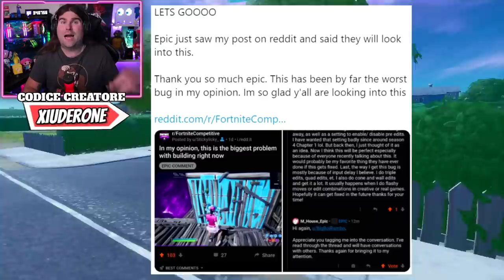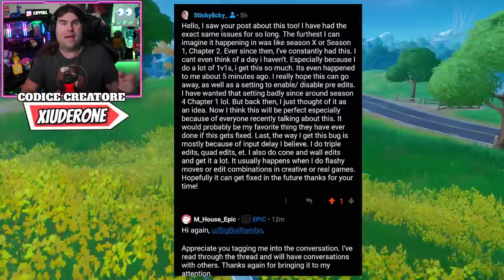TIK TOK USA SALVATO ALL'ULTIMO! * NUOVE COPERTURE MINTY! * BUG FIX PATCH 14.20! (FORTNITE NEWS)